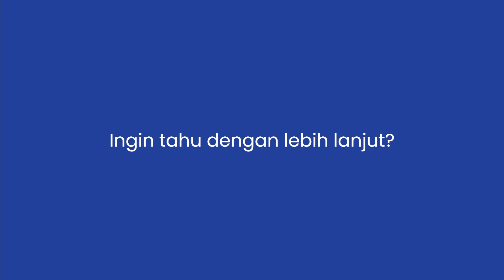Buih Terapung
Dalam eksperimen ini, kita akan melihat bagaimana buih boleh terapung dengan menggunakan ais kering. Ais kering digunakan untuk menghasilkan gas yang membantu buih terapung di udara. Proses ais kering berubah menjadi gas mencipta kesan menarik di mana buih dapat terapung. Mari kita perhatikan bagaimana buih terapung di atas gas yang dihasilkan oleh ais kering dalam eksperimen ini di Petrosains.